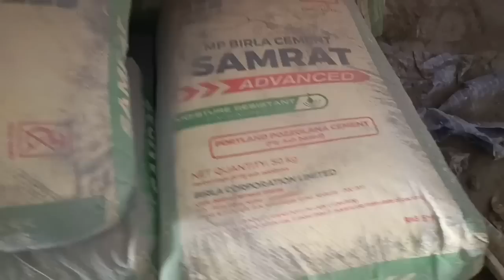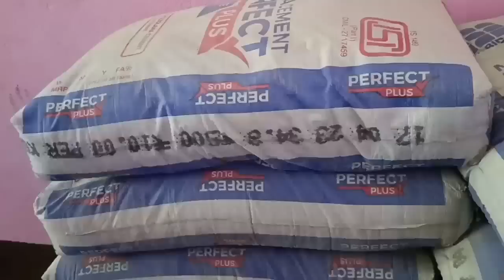प्लास्टर करने मे ये 10 बाते ध्यान रखें | plastering tips | wall plaster tips and process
प्लास्टर करने मे ये 10 बाते ध्यान रखें | plastering tips | wall plaster tips and process | wall plastering techniques

Ph:- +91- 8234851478 (Only WhatsApp)
Delhi,